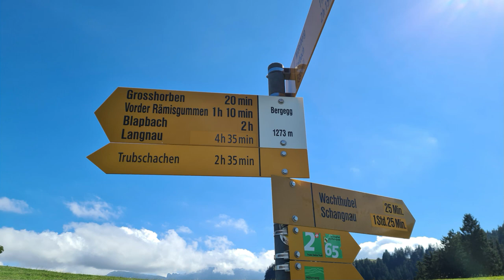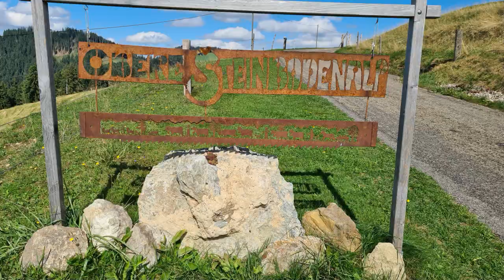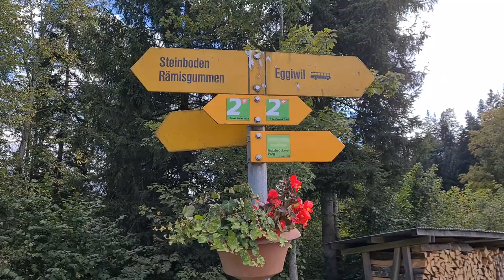Mit dem Kuhflüsterer und dem Ziegen Ulrich im Emmental unterwegs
Gestartet mit unserer Wanderung sind wir im Dorf Schangnau im Emmental, zuerst ging es zur schönen Kirche.
Nach der Besichtigung der Kirche liefen wir wieder Richtung Dorf, durch das Dorf hindurch und dann ging es ganz steil hinauf Richtung Wachthubel.
Unterwegs trafen wir sehr viele Kühe, das war natürlich für mich ein schönes Erlebnis.
Auf dem Wachthubel treffen sich die Kantone Bern und Luzern, man hat auch von dort oben einen wunderbaren Ausblick in die Schweizer Alpen und bis zum Jura, wir sahen sogar von dort oben noch die Stadt Bern.
Wir hatten dann einen langen Abstieg vor uns, zuerst ging es Richtung Hinter Rämisgumme von dort weiter an die Emme runter und weiter nach Heidbühl.
Unterwegs trafen wir noch Ziegen, die von uns dann doch ziemlich verwöhnt wurden, was ich persönlich sehr schön fand.
Dann ging es unserem Ziel Eggiwil entgegen.
Übrigens auf dem ganzen Wanderweg befinde ich mich auch auf dem Trans Swiss Trail, der vom Bodensee zum Genfersee führt .
Es war eine sehr strenge aber doch sehr schöne Wanderung, die bestens zu empfehlen ist.

Wanderung; Schangnau-Wachthubel-Eggiwil
Länge: ca. 13,5 km
Bergauf: ca. 602 m
Bergab: ca. 710 m